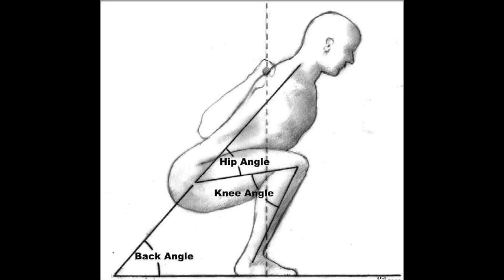Start training lower body | Learn Kettlebell Swing, Sumo Squat, Deadlift, Reverse Lunge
This video is about how to start training lower body | Learn Kettlebell Swing, Sumo Squat, Deadlift, Reverse Lunge.
Gain confidence in the gym. Check your form now with the help of this video.
WHAT NOT TO DO DURING LOWER BODY WORKOUT. Avoid these mistakes.

If you are wondering how to start training your lower body, this video is for you!
First of all, LEARN THE HIP HINGE, because it helps to prevent the knee injury, and it teaches you how to LIFT WITH THE HIPS not with the knees. I mean it! Before you run to the gym and start lifting weights, make sure that you learn the hip hinge first. Also maintain a neutral arch in your back (butt up), keep your chest up and shoulders back.

I also want to show you how I couch my clients to maintain a good form during kettlebell swings and deadlifts. They learn so fast once they understand the technique behind it.

ISSA certified trainer, NASM Nutrition specialist, ISSA Strength & Conditioning Coach
I am here to serve and help.
Love you, gals!

FEMALE TRAINER | MYRTLE BEACH, SC